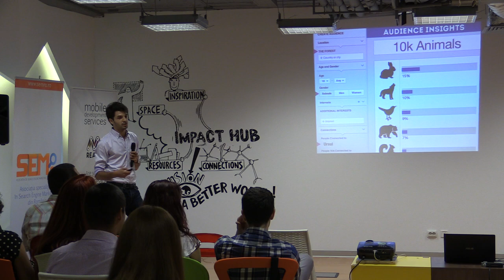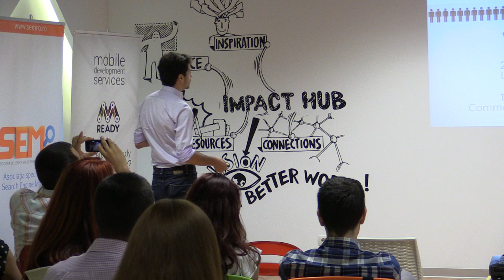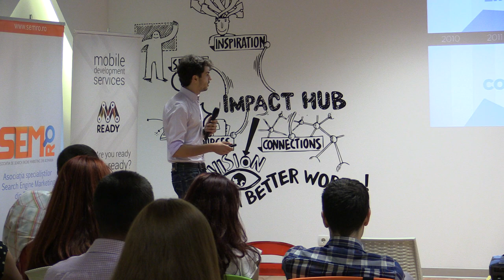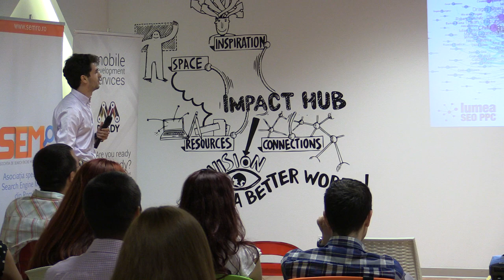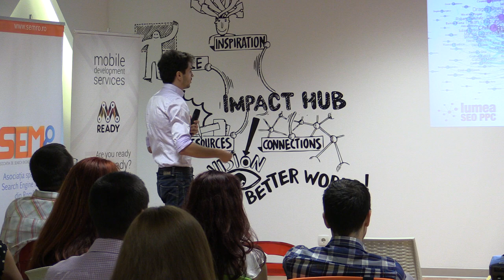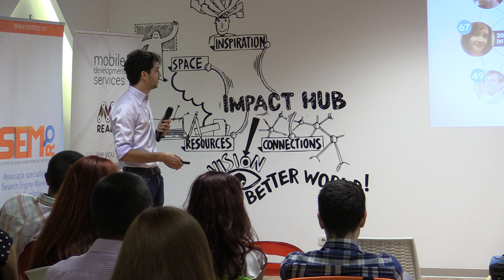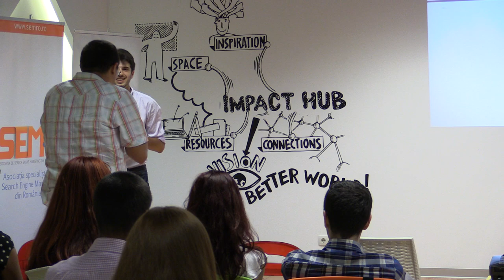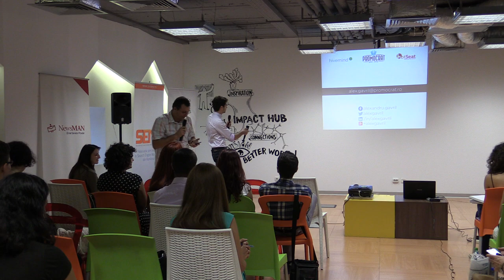Alex Gavril - Communities - Analyze, Engage, Build (2014.07.31, Impact Hub Bucharest)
Pe 31 iulie 2014, a avut loc la Impact Hub Bucharest ediția Lumea SEO PPC aniversară, cu numărul 100.

Prezentările au fost pe tema "Social media":
- Aneta Plesa - Facebook Ads. Revolutii
- Alex Gavril - Communities - Analyze, Engage, Build
- Georgiana Tanase - Prezentare Gazduire.ro
- Ana Maria Constantinescu - Social Media through the eyes of a Creative Mind

Moderatorul întâlnirii a fost Ionuț Munteanu.